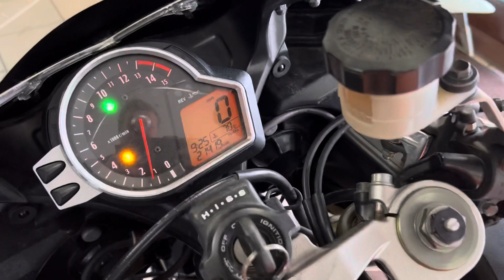View this bike on our website lots of bikes and cars on our website